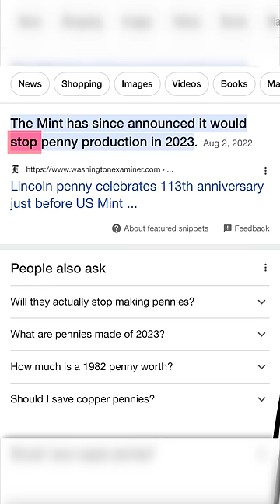I Found The WORLDS most RARE PENNY!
Shalom bbys it’s Piper Rockelle! In this youtuber shorts I found the worlds most rare penny. rare penny piperrockelle shorts

**who was in the vid**